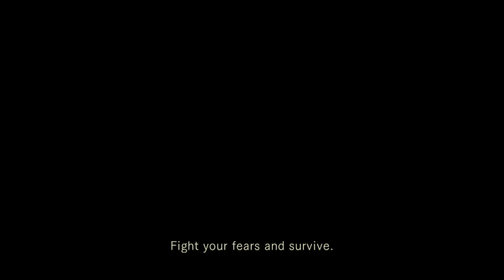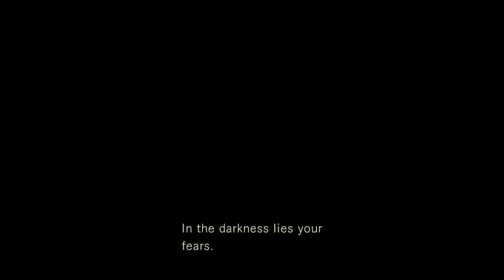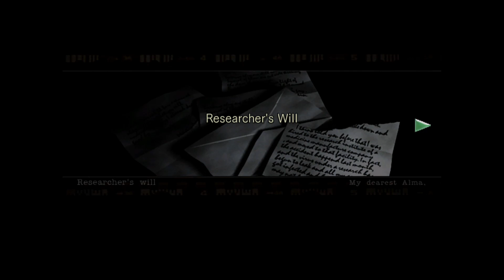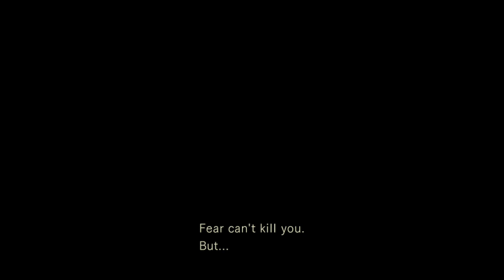#4 Resident Evil Remake! Road To Resident EVIL 8 Village: Games #0-8 Playthrough Hardest Difficulty!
^🙏Spread Love!❤️This Account will post some of the Smoothest Video Game Clips You Have Ever Seen Along With Motivation To Be Your Best! Road to 1-MILLION Followers. 🥰I shall always protect all of the Earth’s creatures. 🦁❤️♾Got it memorized?! 💭